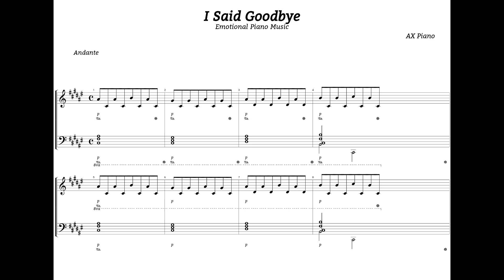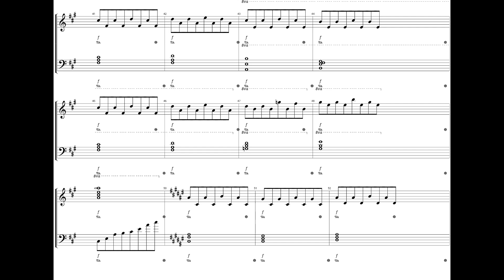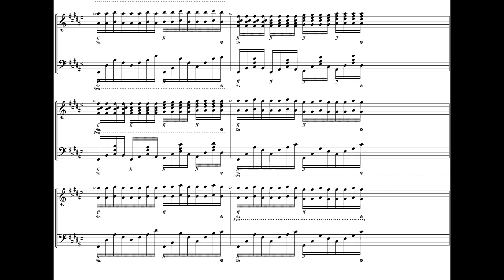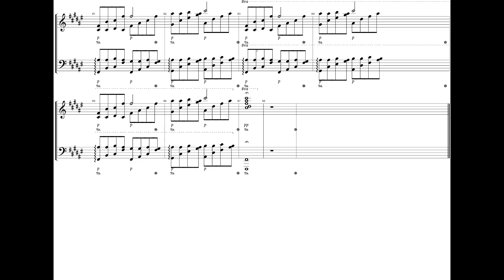AX Piano : I Said Goodbye ( Audio + Sheet Music )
AX Piano :  I Said Goodbye ( Emotional Piano )
my original composition. !
This music is dedicated to my friend who left to another City.